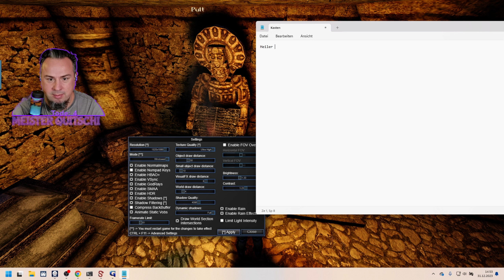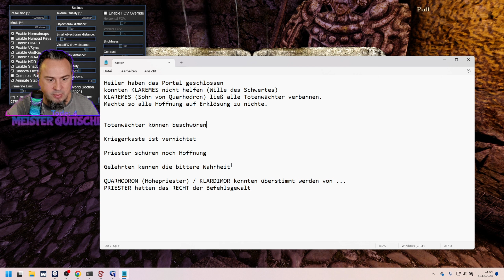155: Das RÄTSEL des QUARHODRON 🎮 GOTHIC 2 L'HIVER MOD DNDR 🎮 LetsPlay Gothic2 Deutsch 2024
GOTHIC 2 Gameplay by Quitschi

🏰 GOTHIC 2 - Episches Fantasy-RPG Abenteuer! 🗡️ | Quitschi spielt

Willkommen, liebe Zuschauer, zu einer weiteren spannenden Reise in die Welt von GOTHIC 2! In diesem epischen Fantasy-RPG tauchen wir gemeinsam in die faszinierende Spielwelt ein und erleben mit unserem Helden atemberaubende Abenteuer und knifflige Herausforderungen. Begleitet mich auf meiner Reise durch das magische Khorinis, während wir eine packende Geschichte entdecken, Freunde finden, Feinde besiegen und Geheimnisse aufdecken!
Mittlerweile schlagen wir uns durch JARKENDAR, das Tal der Erbauer.

Titel: GOTHIC II

Genre: Action- Adventure / Open World / RPG
Entwickler: Piranha Bytes
Publisher: JoWooD / THQ Nordic